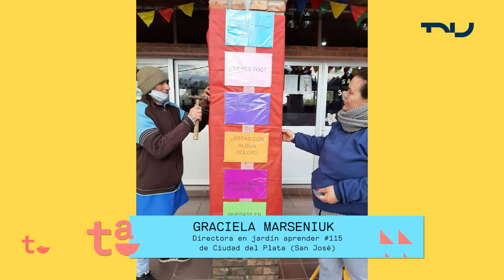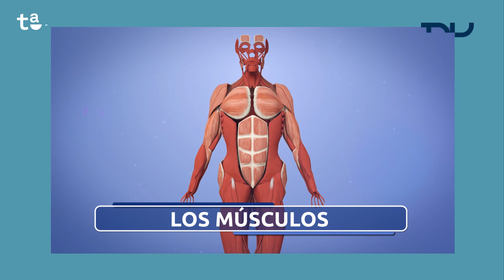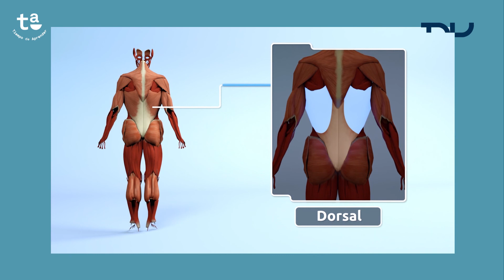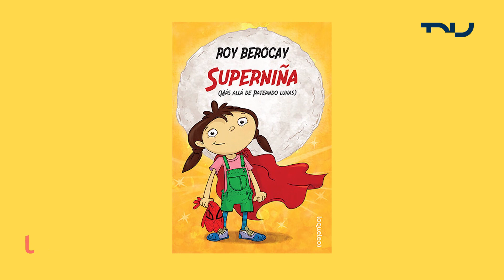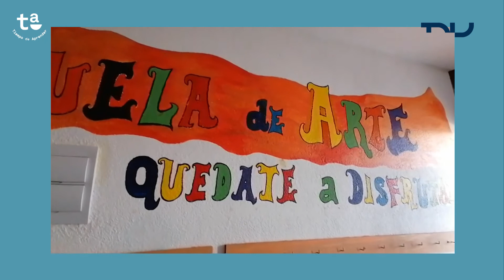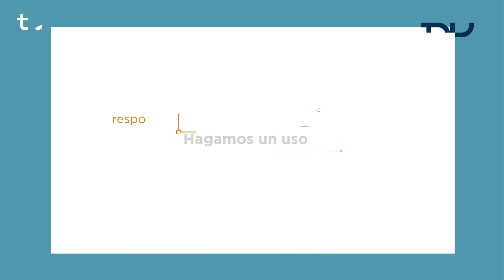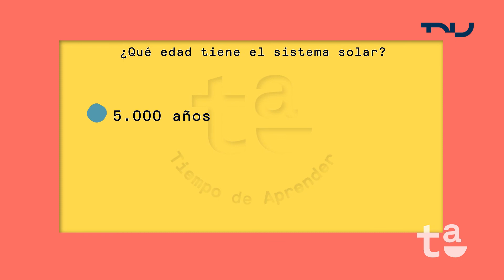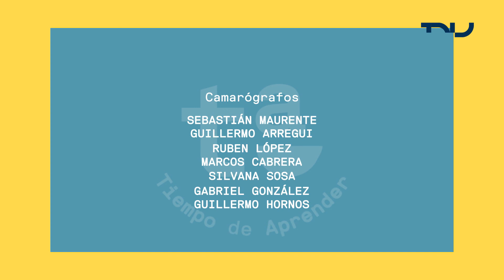TA, Tiempo de Aprender (26/8/2020)